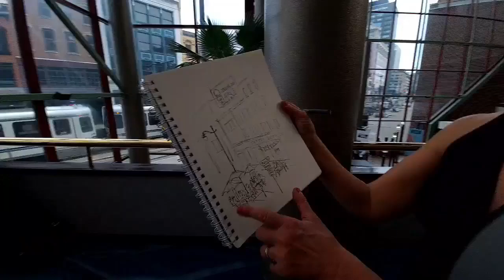LoungeACADEMY Reality Piano Bar with Howard Goldman March 18, 2022. Unedited version.